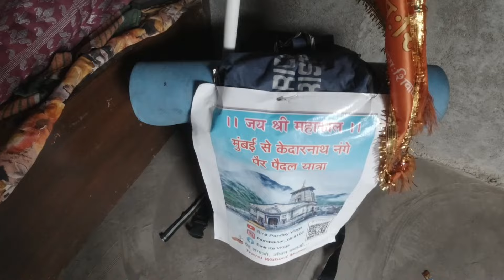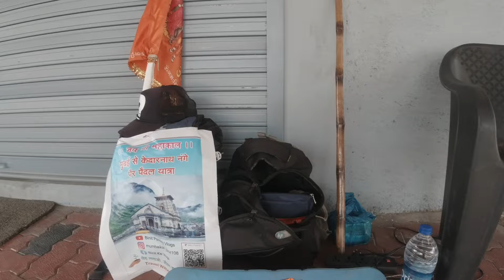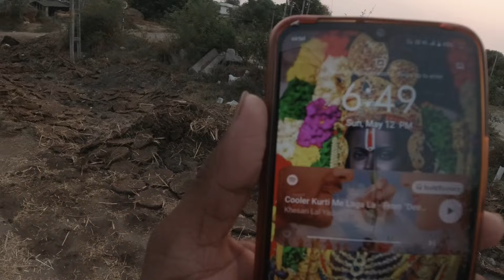नवसारी गुजरात में दोनों भाइयों ने भव्य स्वागत किया || Mumbai To Kedarnath Dham Paidal Yatra Day-16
Dosto yeah mera new YouTube channel hai so please support me guys 🙏🙏
Is Channel per aapko alag alag jagah ke behtarin aur jabardast vlogs video dekhne ko milenge 📍
Jaise ki cycle tour🚴🚴,Cycling vlogs 🚴🚴, Cycle Riding,Tourist places 🌉🌉,Historical Places 🏚️🏚️ ETC.

  🙏🙏  Thanks For The Watching Dosto 🙏🙏